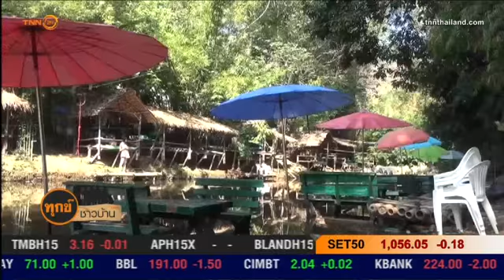ทุกข์ใกล้ตัว : ร้านกาแฟกลางลำธาร รักหรือทำลายธรรมชาติ